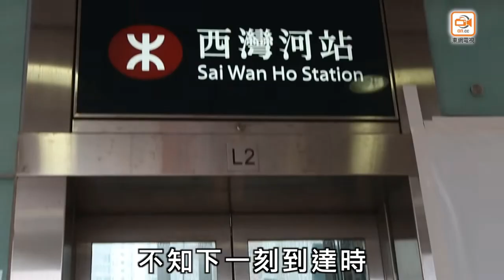香港暴徒毁坏交通设施 致失明人士出行困难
香港暴徒破坏交通设施，为失明人士、轮椅人士出行带来极大的危险和不便。（来源：东网电视）